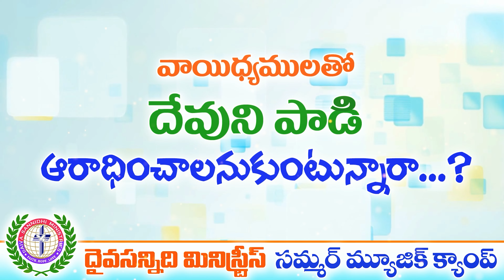DAIVA SANNIDHI Summer Music Camp 2024 May 1st to 31st